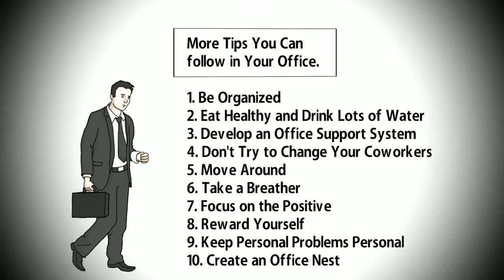7 Things You Must Do in Your Office